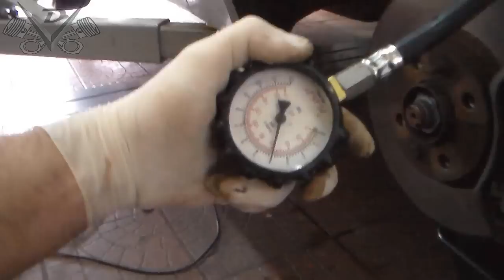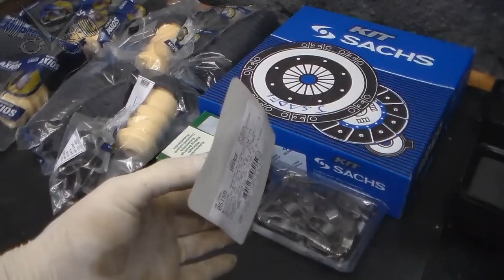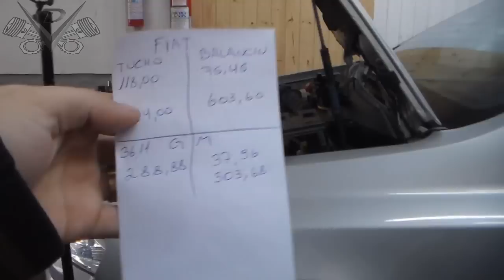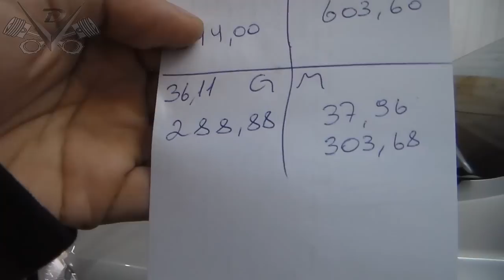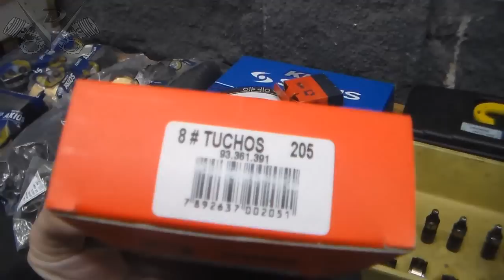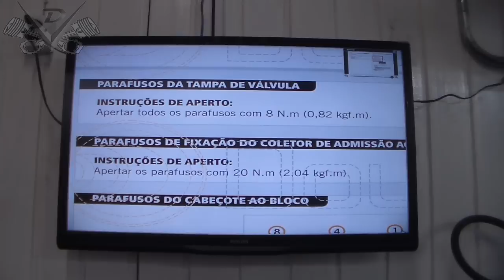Oficina Mecânica - 22-05-2014 - Troca dos Tuchos e Balancins - Fiat Stilo 1.8 8v. 2007